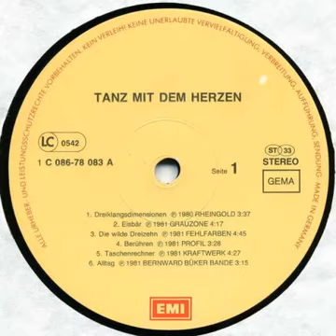Bernward Büker Bande - Alltag 1982